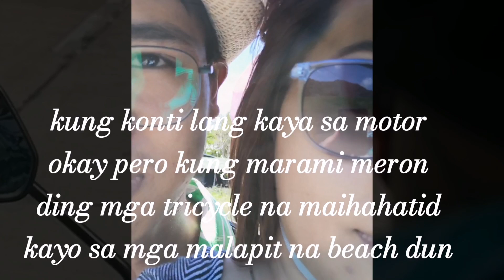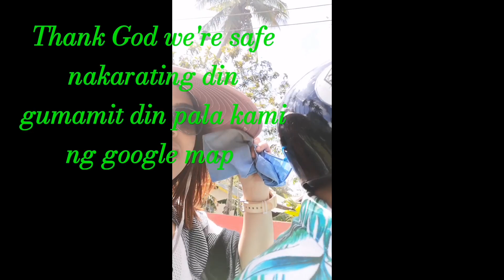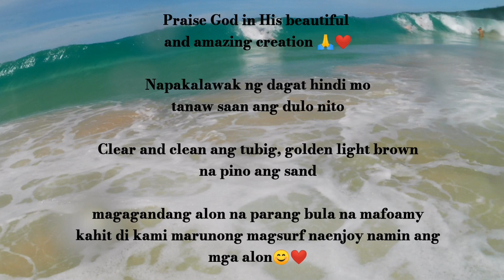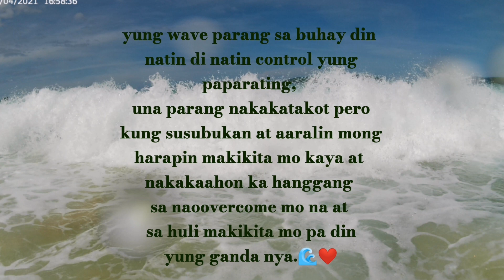El Nido 2022: Our DIY Journey to NACPAN BEACH and How We Fully Enjoyed It's Beauty. ( Part 2)